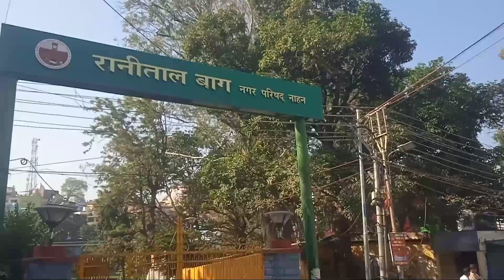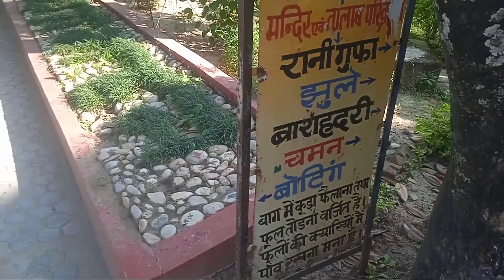बदलते नाहन की कुछ और खूबसूरत तस्वीरें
जिला सिरमौर मुख्यालय नाहन मे जहां अधिकतर खाली जगहों पर अब गंदगी की जगह Park नजर आ रहे हैं, वहीं कुछ एक स्थानों का सौंदर्यीकरण होना बाकी है। देश के ऐतिहासिक नगरों अथवा शहरों मे शामिल Nahan की खूबसूरती पिछले 1 दशक मे काफी हद तक बढ़ी है। शहर की विकास यात्रा तेज गति से जारी है और पिछले एक दशक मे खूबसूरती मे निखार की कारगर कोशिश इससे पहले नही हुई थी।